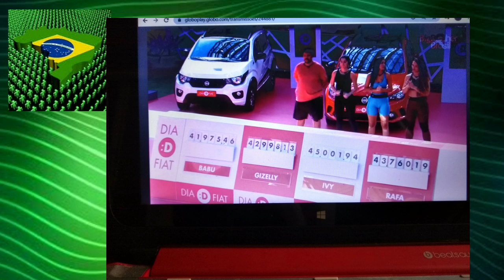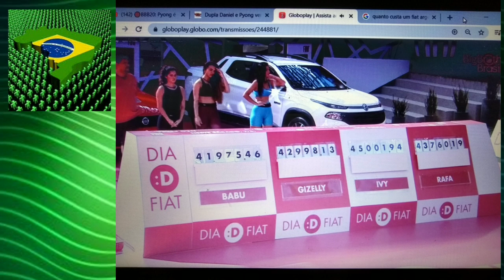BBB20: SAIBA QUEM GANHOU O ANJO E QUEM FOI P O QUARTO BRANCO